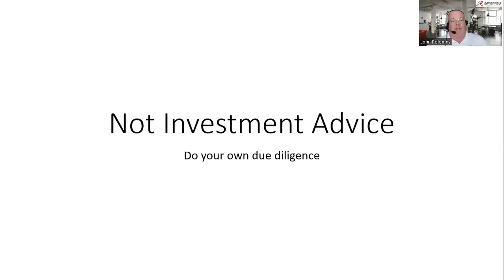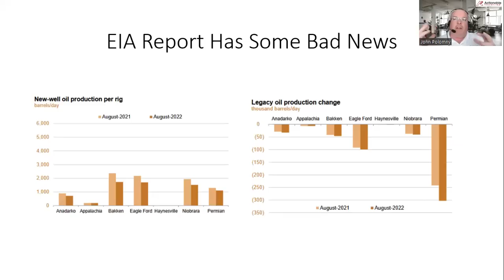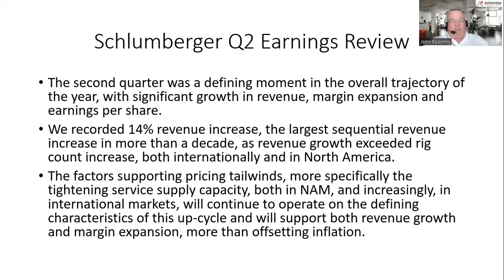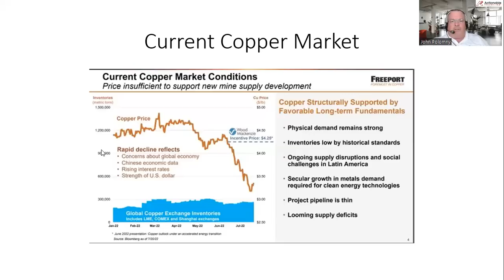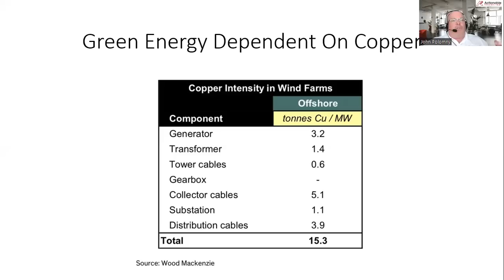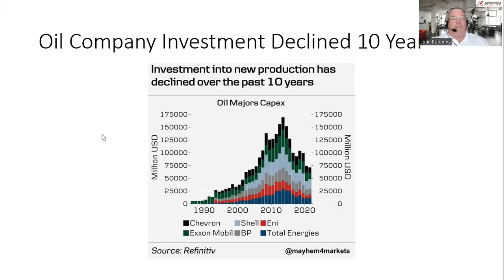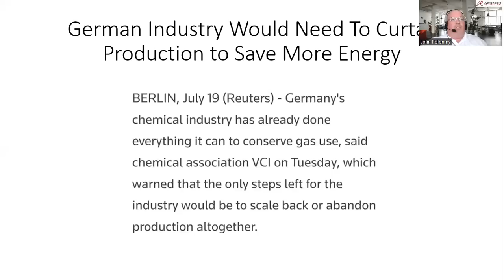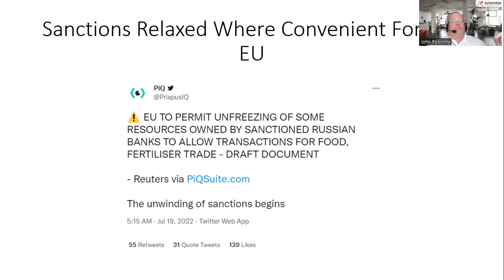Why Oilfield Services Are Going To Boom. AIA Weekly Update 7-23-22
Schlumberger, the world's largest oilfield service provider, just reported a tremendous quarter, guiding their business substantially higher for the next few quarters.

This report along with Halliburton's bullish report earlier this week indicates that we finally have an upswing in the oilfield services sector. A boom that I believe will outshine previous booms.

A coming copper shortage could derail the energy transition, report finds